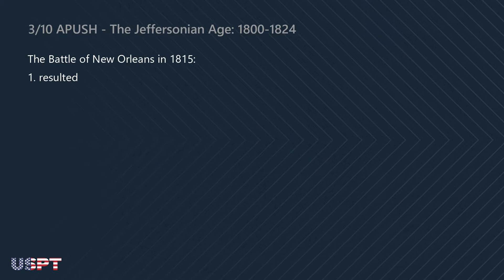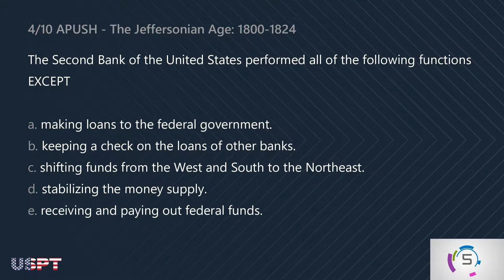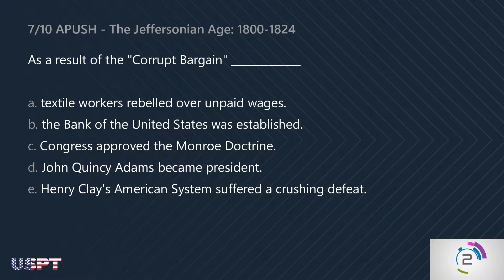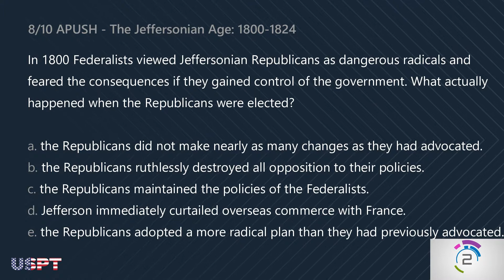AP US History 4 Review: The Jeffersonian Age - 1800-1824 (Part 1)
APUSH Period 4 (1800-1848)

Prepare for the AP® Exam on May with our video reviewers. We have over a hundred videos covering US History to help you pass with the highest scores possible. We'll also upload video reviewers for other subjects and tests.

Cracking the AP U.S. History Exam 2019, Premium Edition: 5 Practice Tests + Complete Content Review FOR $17.67 ==
Cracking the AP U.S. History Exam, 2019 Edition: Practice Tests + Proven Techniques to Help You Score a 5 FOR $13.59 ==
Cracking the AP U.S. History Exam 2019, Premium Edition: 5 Practice Tests + Complete Content Review FOR $7.99 ==

Exam:  Advanced Placement® / AP®
Subject: US History
Period:  4 - The Jeffersonian Age
Items:  10

Each video quiz is composed of 10-12 multiple choice questions to test your knowledge of the major topics in AP® American History. May you pass with flying colors!

Correct Answers:
1. d
2. e
3. e
4. c
5. a
6. d
7. d
8. a
9. b
10. b

TOPICS COVERED BY THIS SERIES:

Early Discovery and Settlement

America and the British Empire
Late 17th and 18th Centuries American Society

The Road to Revolution: 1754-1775
The American Revolution
The U.S. Constitution
The Early Republic

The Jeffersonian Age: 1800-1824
Early Industrialization and Economic Growth
The Age of Jackson
Reform Movements

Westward Expansion and Manifest Destiny
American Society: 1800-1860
The Antebellum South
The Growing National Crisis: The 1850s
The Civil War
Reconstruction
Post-Civil War Westward Expansion

Populism
The Rise of Big Business and the Labor Movement
Immigration and Urban Society: Late 19th Century
Intellectual / Social / Cultural Movements:  1870s-1914
The Gilded Age

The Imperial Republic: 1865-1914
Progressivism
World War I
The Roaring '20s through Hoover
The New Deal: Domestic Policies
Diplomacy in the Inter-War Years

Truman and the Beginning of the Cold War
Eisenhower and the New Modern Republicanism
Society in the 1950s
Kennedy's New Frontier
Johnson's Great Society
The Turbulent 1960s
Nixon and the Imperial Presidency
The Ford and Carter Years

PERIOD 9 (1980-Present)
Ronald Reagan and the New Conservatism
George Bush and the New World Order
The Clinton Administration
America Since 1970
Multiple Time Frames / Multiple Time Periods

Special thanks to Sue Pojer and others for their contribution.